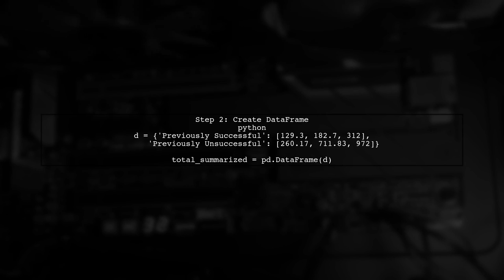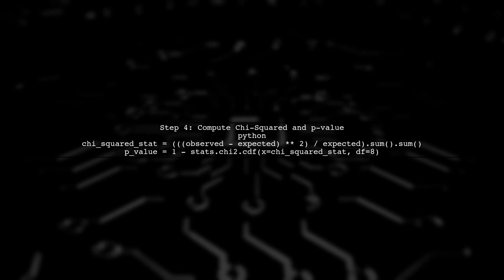Python Pandas Chi-Squared Test of Independence: A Step-by-Step Guide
In this video, we delve into the powerful world of data analysis using Python's Pandas library, focusing specifically on the Chi-Squared Test of Independence. This statistical test is essential for determining whether two categorical variables are independent of each other. Join us as we guide you through a step-by-step process, providing clear explanations and practical examples to help you master this important technique in your data analysis toolkit. Whether you're a beginner or looking to refine your skills, this tutorial will equip you with the knowledge you need to apply the Chi-Squared Test effectively.

Today's Topic: Python Pandas Chi-Squared Test of Independence: A Step-by-Step Guide

Related to: python, pandas, chi-squaredtest, independence, step-by-stepguide, dataanalysis, statisticaltest, hypothesistesting, datascience, pythontutorial, pandastutorial, chi-squaredtesttutorial,